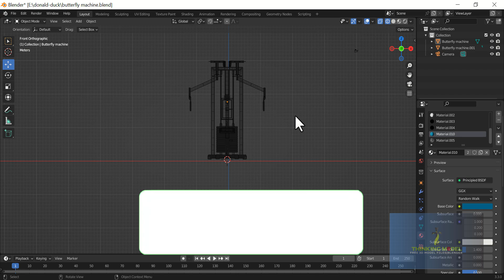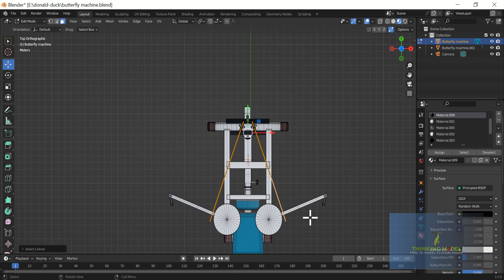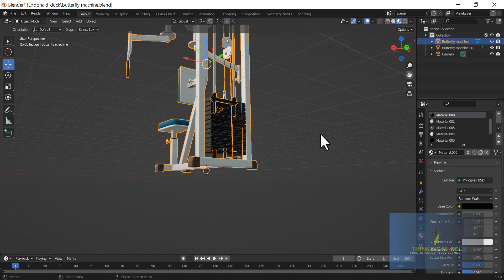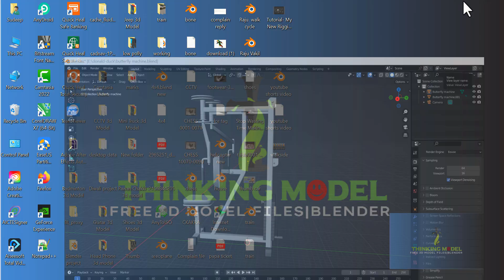Butter Fly Machine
Hello Guys my name is Sudeep Sharma and my channel name is Thinking Model in this channel I am presenting my 3d model which made in blender software and I want to give you this file completely free for making your project
Thanks to my all viewers
For
Downloading file kindly join my Telegram Channel
link :-
Channel 1